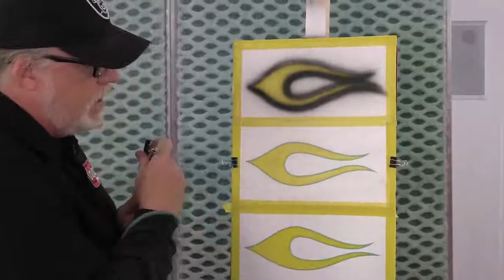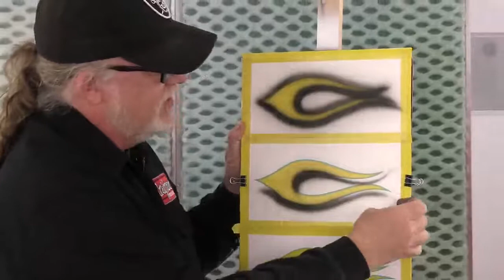How To Airbrush Drop Shadows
This video How To Airbrush Drop Shadows was produced by Createx Colors , showcasing custom painting techniques with Createx Branded water-based paints.